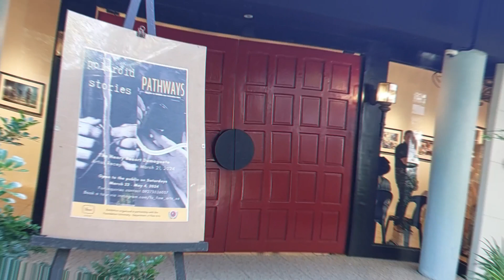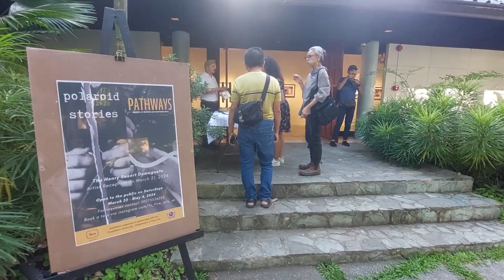Photo Exhibition "PATHWAYS" by Gary Webb & "polaroid stories" by V. Basilio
"PATHWAYS" & "polaroid stories" Exhibition Opening in Dumaguete, Philippines

Description:
Step into the captivating world of visual storytelling with the opening of the "PATHWAYS" photo exhibition by Gary Webb and "polaroid stories" by V. Basilo at the gallery in the Henry Resort, nestled in the heart of Dumaguete, Negros Oriental, Philippines. Held on Thursday, 21 March 2024, this event brought together art enthusiasts, friends, and familiar faces from the city to celebrate the remarkable works of these two talented photographers.

The exhibition is still open to the public from 1 pm to 5 pm daily until May 4, 2024.

Gary Webb, debuting his first photo exhibition, showcased a stunning collection of color prints from his recent journey to northern India alongside poignant black and white prints capturing the essence of daily life in Negros Oriental. Utilizing primarily a Leica M10-P with a 35 mm lens, Webb also emphasized the accessibility of smartphone cameras in igniting a passion for photography. Renowned for his expertise in printing large-format photos on premium paper up to DIN A 3 size, Webb is dedicated to offering personalized advice to his clientele.

Meanwhile, V. Basilo presented two compelling series: "polaroid stories" and "Anino at Liwanag." Delving into carefully curated snapshots from the 1980s and 1990s, Basilo aimed to transport viewers into the timeless allure of film photography and narrative imagery.

The exhibition, made possible with support from Windy and Sandra of the Foundation University Department of Fine Arts, underscored the commitment to fostering artistic talent in Dumaguete. The Department offers a diverse range of courses, including painting, sculpture, printmaking, photography, new media, and art history and theory, boasting a roster of esteemed artists such as Hersley Casero, Jude Millares, Rey Labarenta, Dyna Quilnet, and Florenz Dionisio.

For aspiring artists, the Fine Arts studios on the ground floor of the administration building on Dr Micianao Road in Dumaguete provide a nurturing environment for creative exploration.

Adding a culinary delight to the affair was Jennelyn Webb, who delighted attendees with exquisite canapés crafted in her kitchen, ensuring a truly unforgettable experience for all who attended.

Watch another video of another very talented artist of Negros Oriental with the name Bebeboy Aguirre